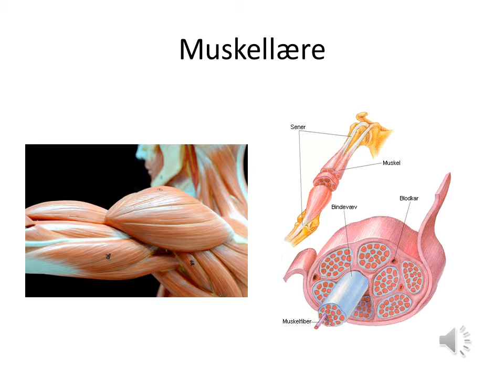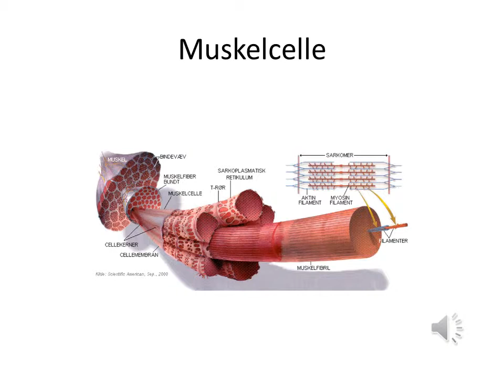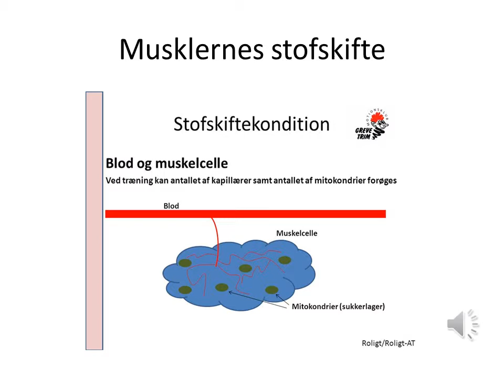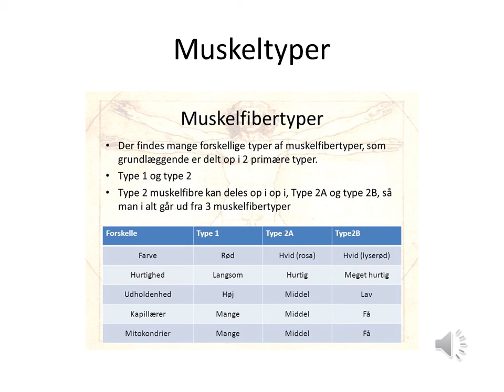Muskellære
En kort film om muskellære